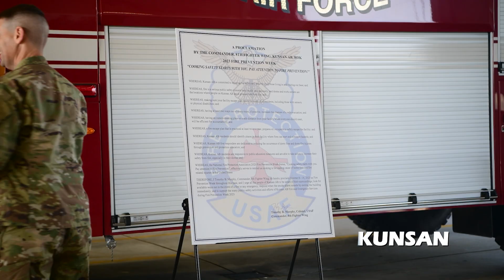AFN Kunsan - Fire Prevention Week